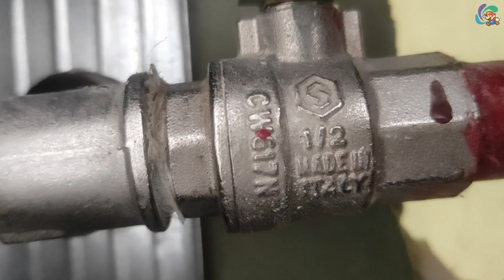Большие косяки в ремонте маленькой квартиры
Всем привет! Рубрика - "Мастера с Авито". А именно рукожопы и горе-мастера. В данной квартире был произведён некачественный ремонт.
Что и где именно накосячили, смотрите сами!
Пишите КОММЕНТАРИИ! Поддержите наш канал ЛАЙКОМ! У нас будет много чего интересного!